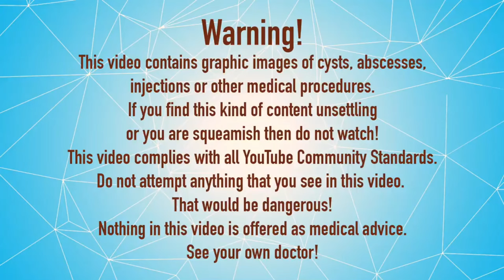Malta's Eye Pop! This is Wild